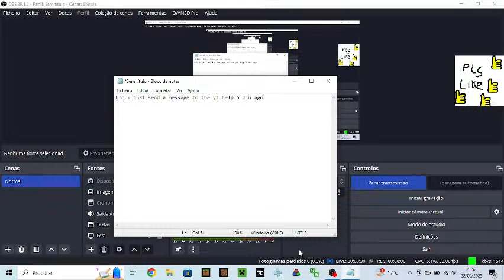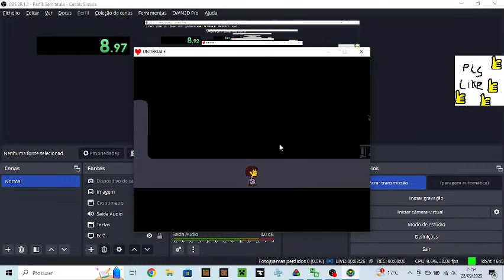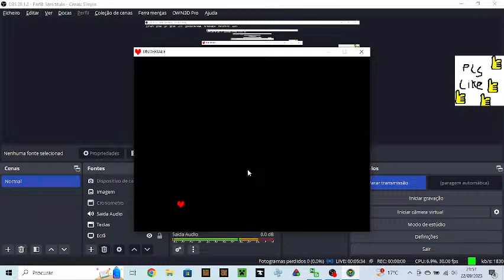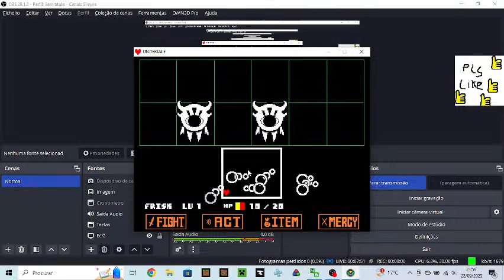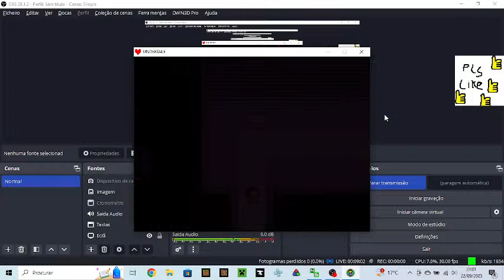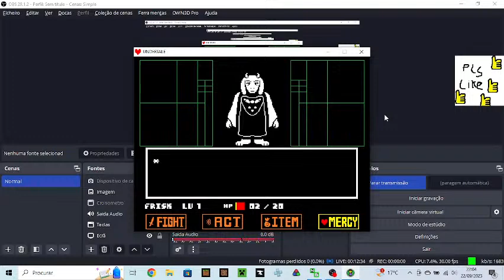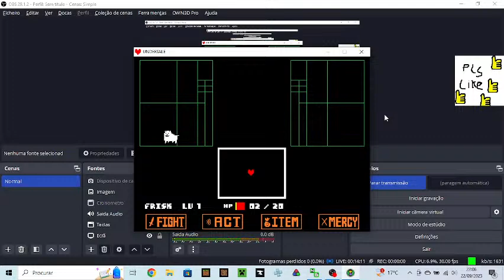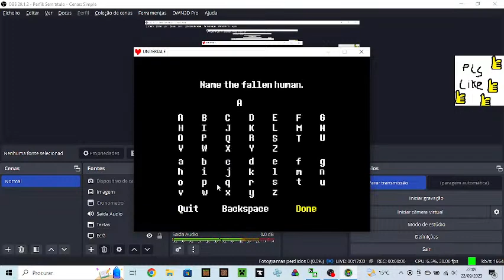FINALLY YOUTUBE LETS ME MAKE LIVES AGAIN (undertale to celebrate :) )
yey
this is a hard mode speedrun because I wanted it to be fast.
it's goin to be uploaded in speedrun.com